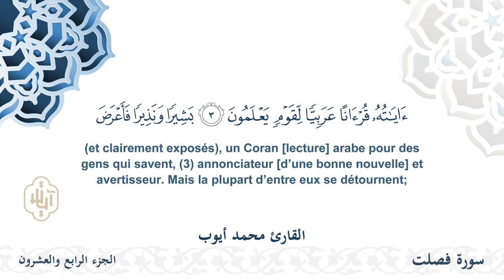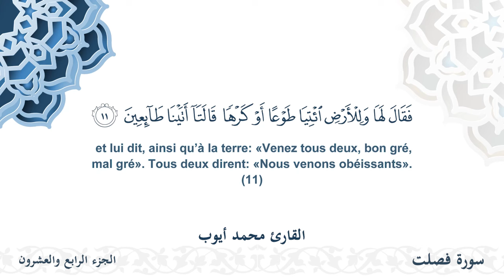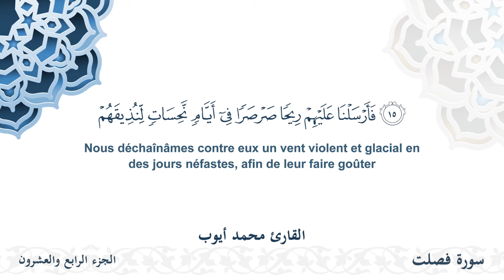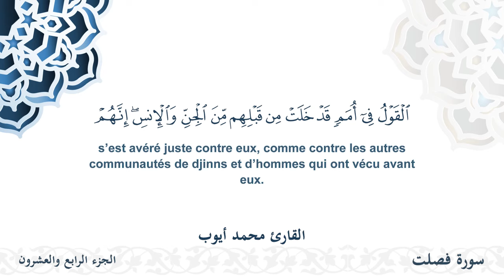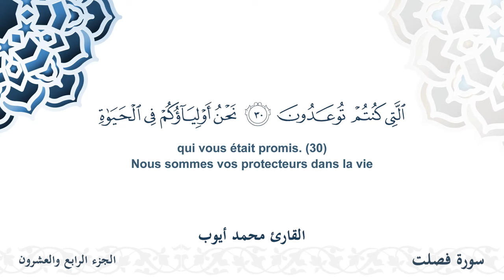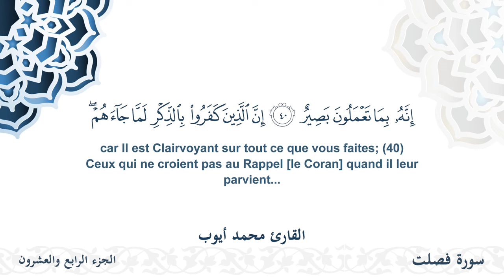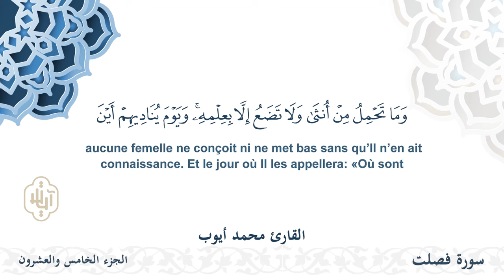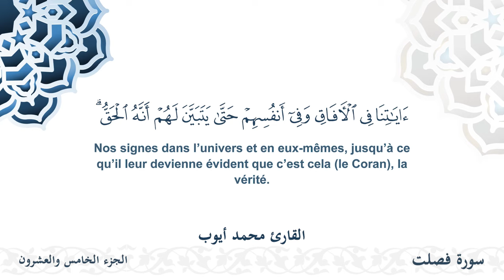سورة فصلت - القارئ محمد أيوب | مشروع